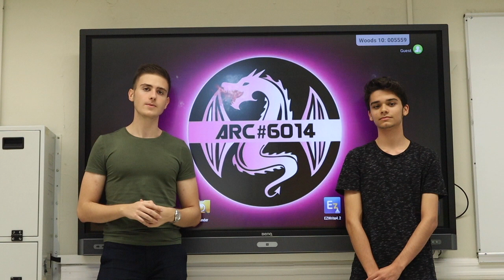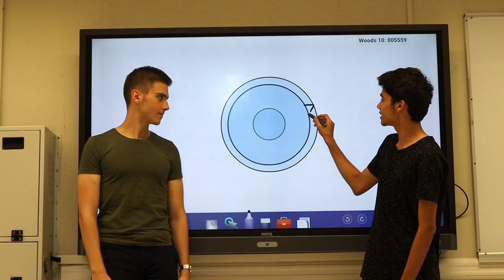ARC Footprints - Dişli Çarklar 101 - Bölüm 3: Dişli Çark Boyut Özellikleri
ARC Footprints projesi, diğer takımlara ve bu dünyaya yeni adım atanlara yardımcı olabileceğini düşündüğümüz tavsiyelerimizi ve tecrübelerimizi aktarmak için oluşturulmuş kısa videolardır. Farklı alanlarda çeşitli videolarla iz bırakmak üzere...